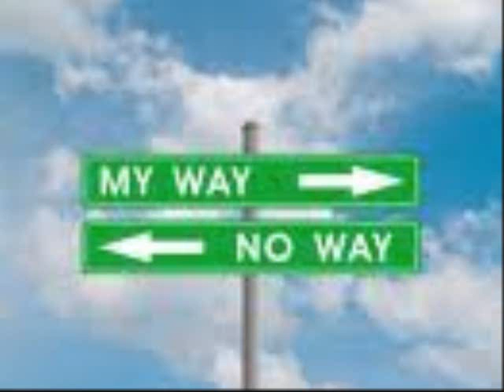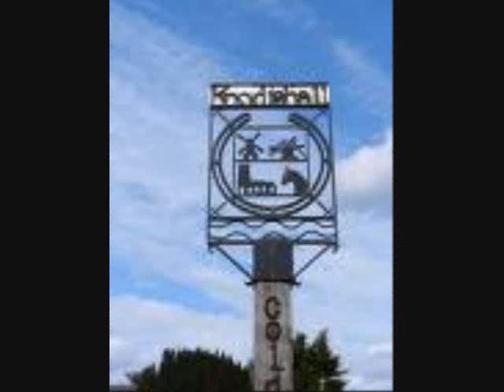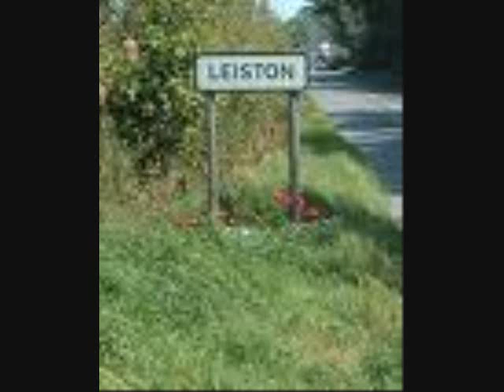Peasenhall No.2.wmv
Song by Zooky from the album 'Your having a laugh'  Written & performed by Graham Smith and Robert Owen.